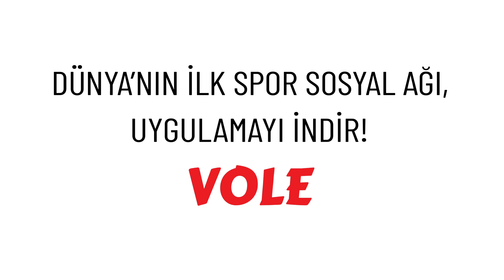"LeBron hem MVP hem şampiyon olabilir mi?" | Murat Murathanoğlu & Sinan Aras | Game Night #1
Murat Murathanoğlu ve Sinan Aras, NBA gündemini GAME NIGHT'ta değerlendiriyor!

- "LeBron hem MVP hem şampiyon olabilir mi?"
- "Lakers şampiyon olabilir mi?"
- "Clippers'i şampiyonluğa daha yakın görüyorum."
- "Batı'da Los Angeles finali olur mu?"